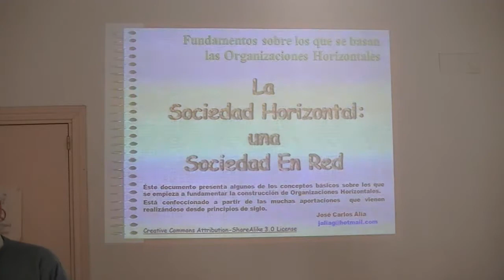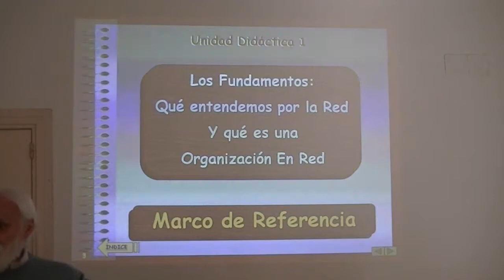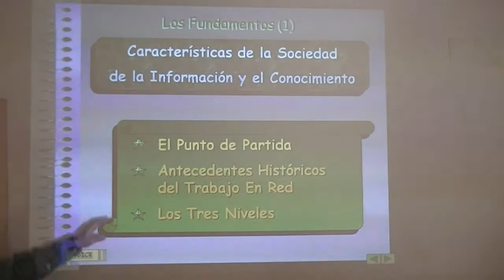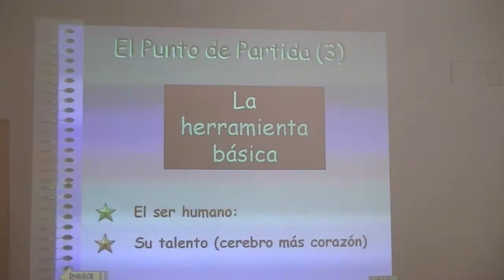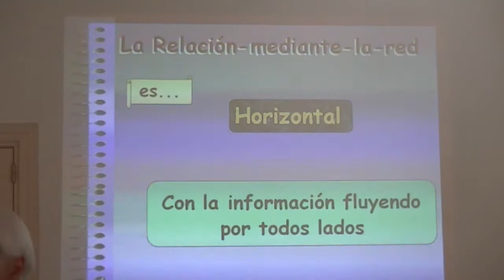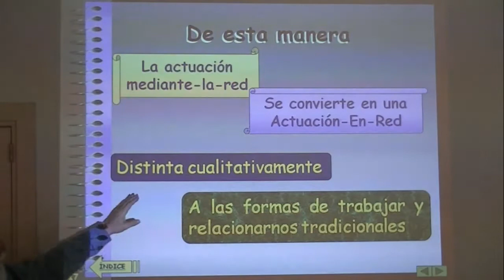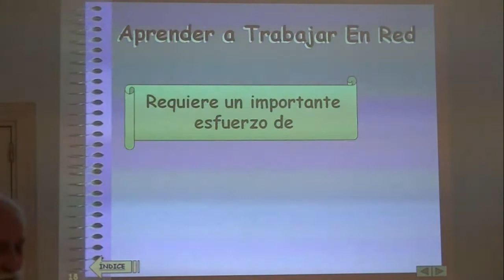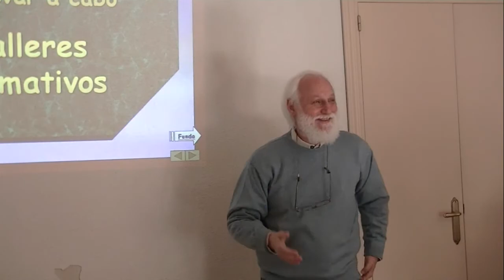Fundamentos sobre los que se basan las Organizaciones Horizontales 1ª parte Unidad Didáctica 1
Este vídeo es la 1ª parte de la UNIDAD DIDÁCTICA 1, del taller creado y presentado  por José Carlos Alía, en el que se explica una forma de organización y de trabajo en red, sin jerarquías fijas, en la que se puede aprovechar las mejores habilidades de cada uno, que son los detonantes de la aparición de nuevas relaciones de producción y convivencia humanas, caracterizadas por el desarrollo de"Estructuras Distribuidas"  En Red, no Jerárquicas, altamente sinérgicas y donde la Inteligencia Emocional es capaz de alcanzar sus máximas potencialidades.

Para mas información y colaboración visitar su wiki, esta es la URL